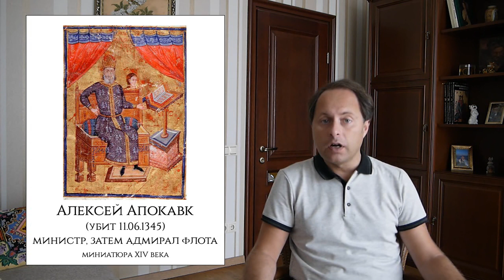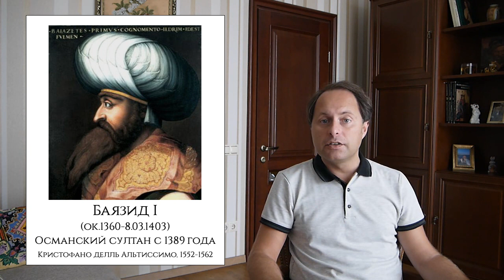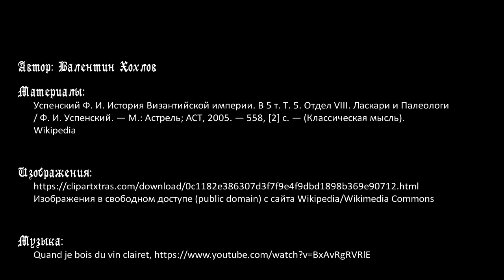История Византии № 20 - Закат империи: Палеолог и Кантакузин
Цикл передач об истории Средних веков. После смерти Андроника III в 1341 году правителем при малолетнем Иоанне V становится Иоанн Кантакузин, однако не все довольны этим и вскоре в Византии начинается гражданская война. Обе стороны прибегают к помощи болгар и сербов, а затем и турок. Кантакузин в результате побеждает, однако лучшие провинции Византии разорены, казна пуста, а турки-османы начинают постепенно колонизировать европейские земли империи. Кантакузин уходит от власти, на трон возвращается Иоанн V, но турки захватывают Фракию, затем Болгарию, громят сербов на Марице и на Косовом поле. Иоанн V тщетно пытается призвать на помощь католический мир. К концу его правления, к 1391 году, Византия сокращается до пределов Константинополя и части Пелопоннеса.

Таймкоды:
00:00 Вступление
02:56 Начало правления Иоанна V, регентство Кантакузина
10:29 Гражданска война в Византии, Кантакузин и его противники
20:32 Ситуация в Византии при Иоанне VI Кантакузине, турки приходят в Европу
26:06 Иоанн V начинает править самостоятельно, турецкая экспансия на Балканах
30:22 Заговор Андроника IV, возвращение Иоанна V к власти и последние годы его правления